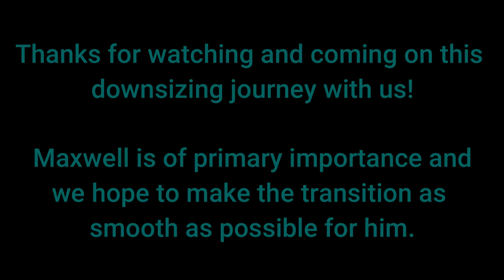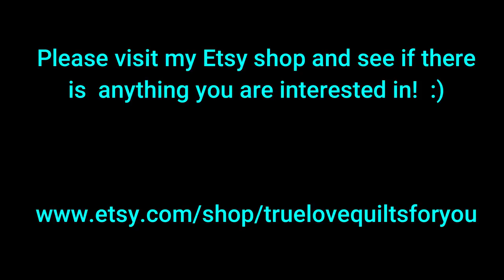DOWNSIZING CONTINUES! Some tips we find helpful:)